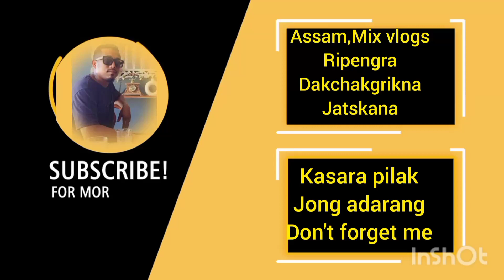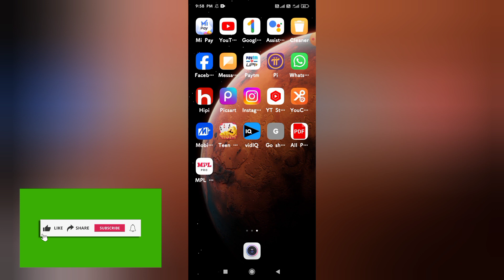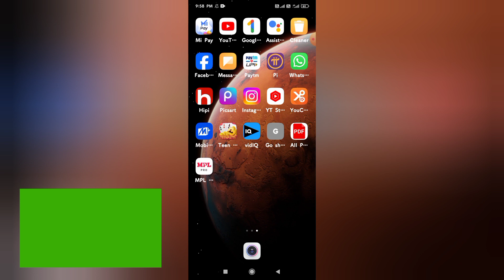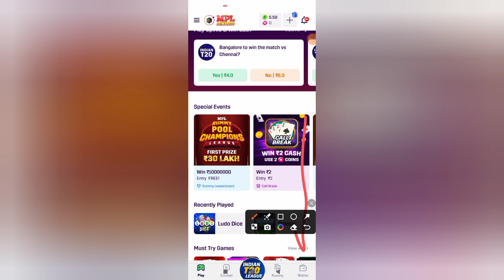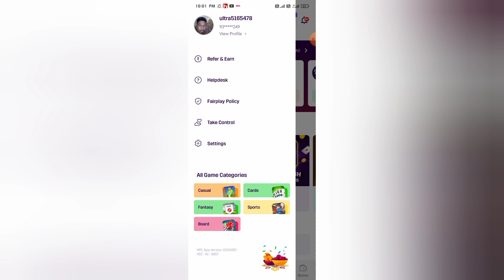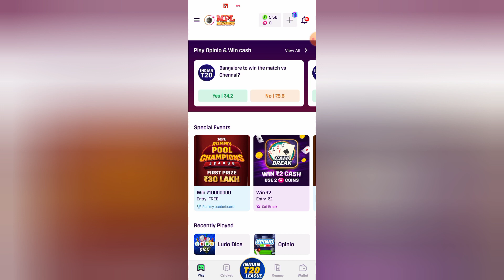Gital Gasugipa Mpl Game ko kale Tangka Kamaibo Sepangjok Easter mondayna noko donge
Simple Noko donge Mpl gameko Kalbo salo hajal hajal Easter monday sepangjok Tangka jomakasobojok Ia mple gamko kale